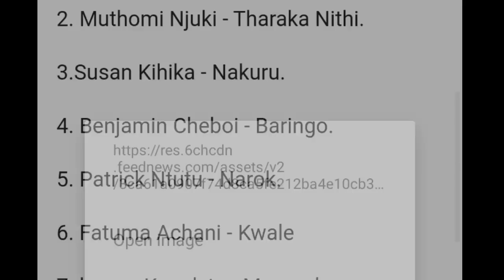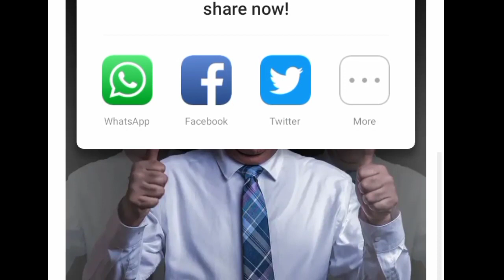FULL LIST OF UDA GOVERNORS ELECTED -2022